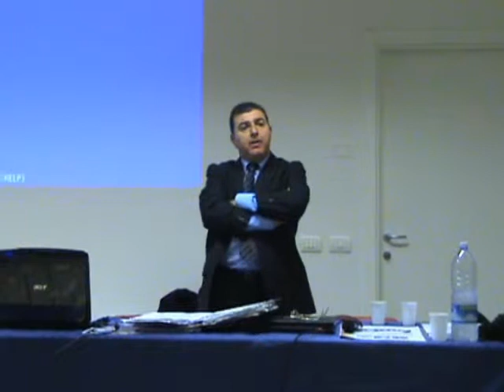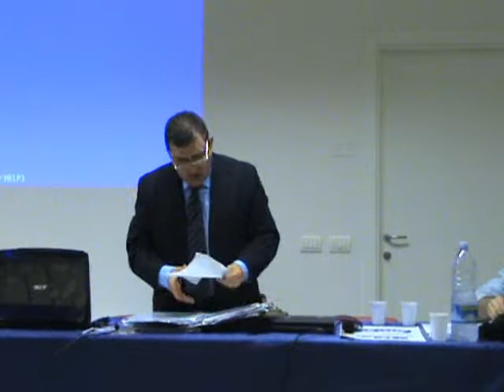Esilio Forzato 8/13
Serata informativa organizzata dall' Associazione Culturale "LiberaMente" Partecipano: Pino Masciari e Francesco Saverio Alessio